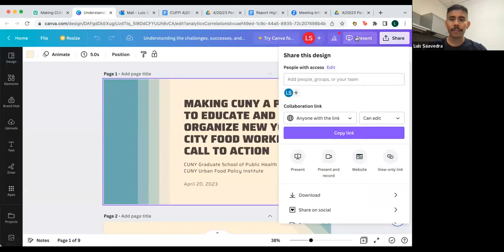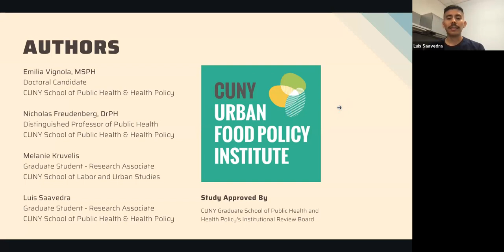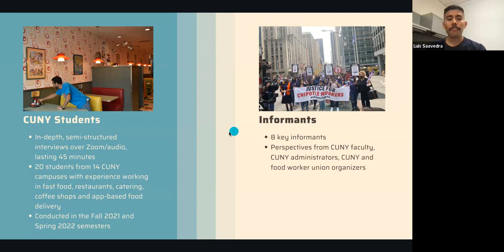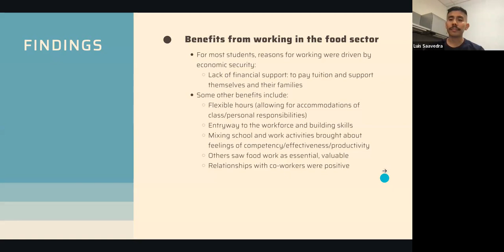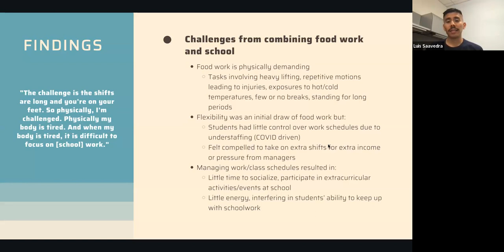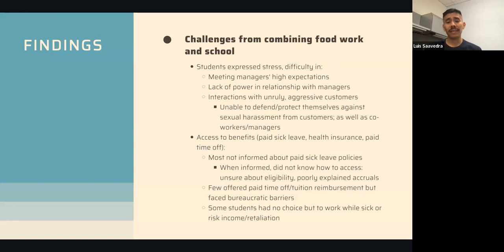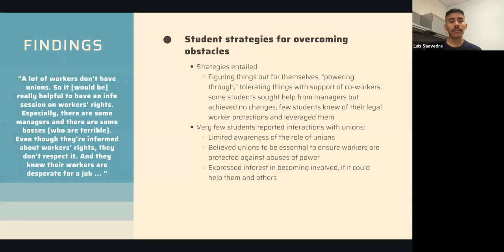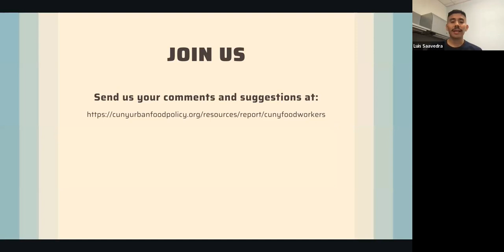Making CUNY A Place to Educate and Organize New York City Food Workers: A Call to Action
From restaurant workers to grocery store staff, food workers risked their health to keep New York City running during the height of the COVID-19 pandemic. Now, food workers across the city — from Starbucks to Chipotle — are organizing for safer, fairer workplaces. What do these recent organizing efforts mean for the estimated 40,000 CUNY students who work in the food industry? How do students’ working conditions impact their ability to persist in college, and what can be done to make sure students know their rights within the workplace?

The CUNY Urban Food Policy Institute virtually launches their latest report, “Making CUNY A Place to Educate and Organize New York City Food Workers: A Call to Action.”

Our report authors share findings from our interviews with CUNY students who work in the food sector, and discuss how students’ working conditions impact their education. You’ll hear from our panel of students, CUNY administrators, labor organizers, and elected officials on ways that CUNY can support its students in organizing for workplaces that help them reach their full potential and thrive on campus.

Panelists include:

-  Tiffany Cában, New York City Councilmember
-  Stephanie Luce, Professor of Labor Studies, CUNY School of Labor and Urban Studies
-  Andrea Vásquez, First Vice President, PSC-CUNY
-  Jeremy Espinal, Organizer, Fast Food Campaign, SEIU 32BJ, Hunter College Alumnus
-  Jack Pellicano, CUNY Student and Food Service Worker